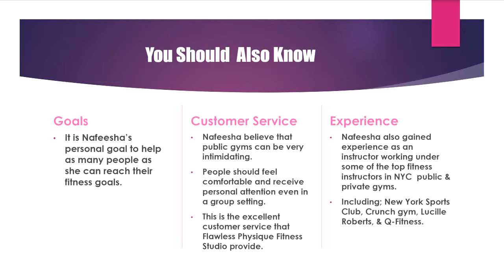Comfortable Fitness Training - (704)800-4975 - Fitness Gyms Near Me Charlotte nc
Comfortable Fitness Training is practiced at Flawless Physique Fitness with the best personal fitness trainer Charlotte nc. Her goal is to  help as many people as I can reach their fitness goals. She believes that public gyms can be very intimidating. People should feel comfortable and receive personal attention even in a group setting. This is the excellent customer service that we provide.

When searching for a fitness trainer. They always offer the best way to lose weight for you. Even when you lose weight fast doesn't mean it was the best way.

At Flawless Physique Fitness Studio. Fitness Trainer Nafeesha is a master at Workout plans, Workout routines, Cardio workouts, Strenght Training. So she always has the best recommendation for you.

Most Fitness gyms near me. Have trainers that are always to aggressive the ones at club fitness.

Finding that personal fitness trainer Charlotte nc and fitness trainers Ballantyne all have different styles. Thatwhy here at Flawless Physique Fitness Studio we exercise with fitness dance workouts that fit your personal or group need.

Personal Fitness Trainer Charlotte nc,
Comfortable Fitness Training,
Personal Training Charlotte,
Fitness Trainers in Charlotte nc,
fitness gyms near me,
Fitness gyms,
Comfortable Fitness Trainer,
Fitness Trainers Ballantyne,
Club Fitness,
Workout plans,
Workout routines,
Cardio workouts,
Strenght Training,